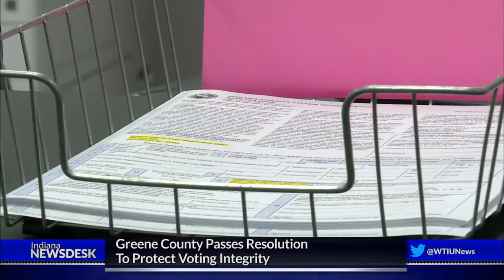State, Local Governments Taking Steps To Improve Election Security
Full Story The midterm election is just few months away, and evidence of foreign meddling is causing some to question the integrity of the country’s voting system. Ahead we’ll look at how Indiana is preparing to increase security ahead of November.